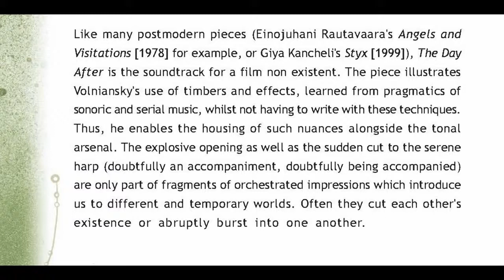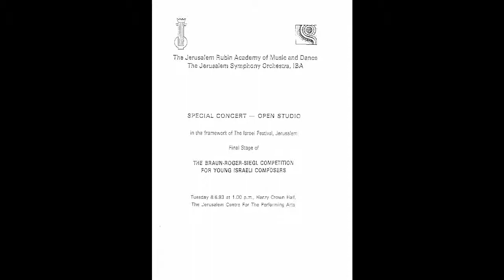Karel Volniansky The Day After, op 3 1993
One of the greatest composers. Known but, not yet known enough. Rubin Academy of Music and Dance, Jerusalem. Alexei,